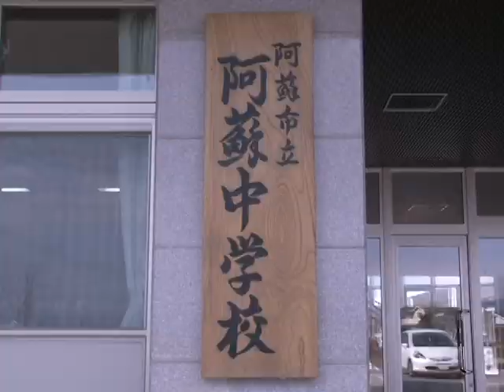中学校で3か月ぶりに部活動再開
新型コロナウイルスの影響でこれまで休止していた中学校の部活動が、令和2年6月8日、阿蘇市内の各中学校で3か月ぶりに再開されました。